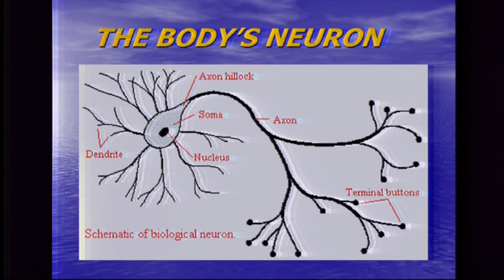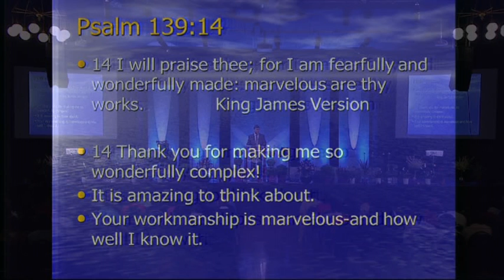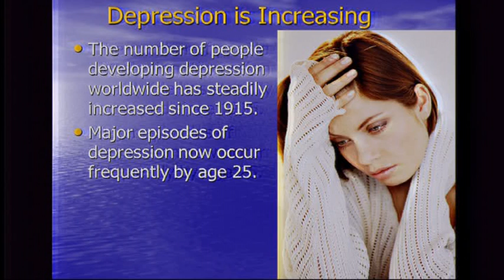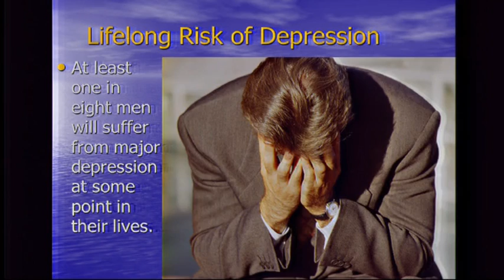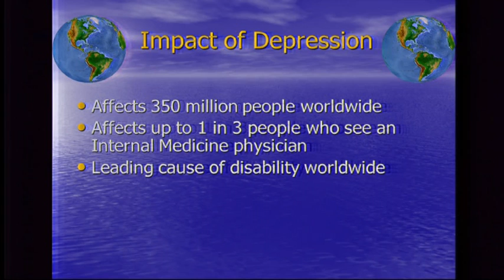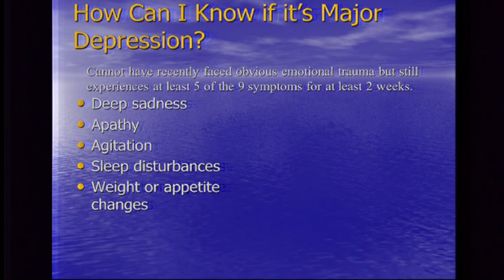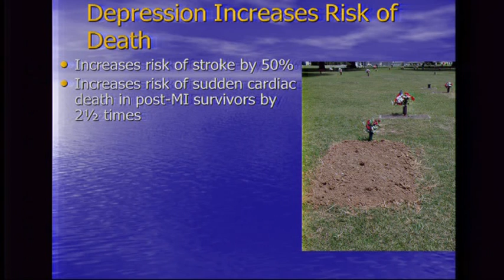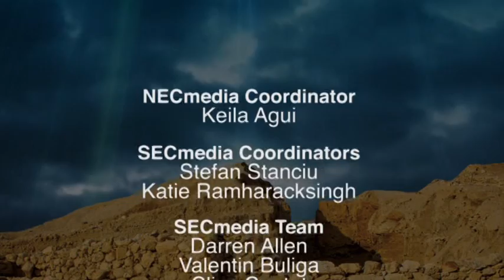MENTAL HEALTH 1 (DEPRESSION AND ANXIETY)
By: DR. NEIL NEDLEY ON OBSESSIVE COMPULSIVE DISORDER, POST TRAUMATIC STRESS DISORDER, PHOBIA OR PANIC DISORDER, PSYCHOSIS, BIPOLAR DEPRESSION, MAJOR DEPRESSION

THEME:  REBUILDING THE WALLS.

N.E.C. CAMP MEETING 2013